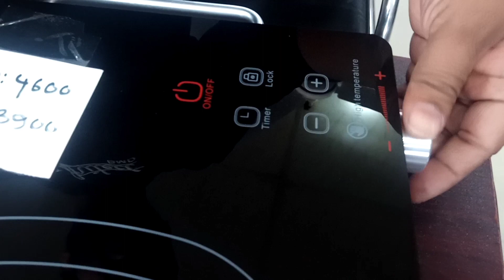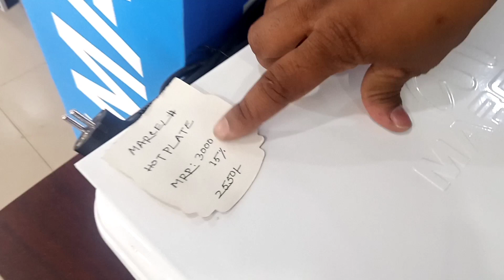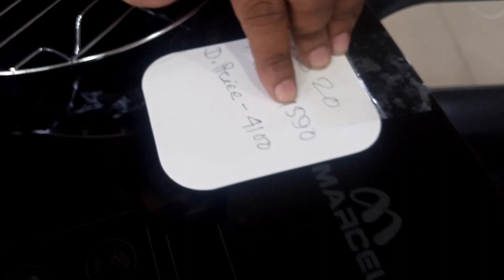ইন্ডাক্সন এবং ইনফারেড বৈদ্যুতিক চুলার দরদাম | NOVA, KIAM, VISION & MARCEL Cookers New Price 2023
Kiam, Nova, Marcel, Vision induction or infrared cooker update prices | electric chula price 2023

🛒 শো-রুমের ঠিকান ⬇️
Chowdhury Electronics
Chowdhury Market, Baipail, Ashulia, Savar, Dhaka-1349
📳 Contract:
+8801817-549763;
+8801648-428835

👌Please, Know ins & outs of a product & prices before buying or purchases.

▬▬▬ஜ۩ Younus Vlogs ۩ஜ▬▬▬